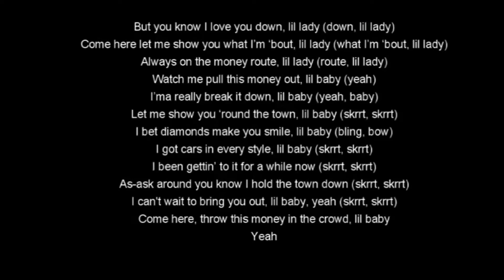Fetty Wap - Strawberry Kush [ Official Song ] Lyrics / lyrics video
new song Fetty Wap - Strawberry Kush [ Official Song ] Lyrics / lyrics video
Hey ! Guys.

Fetty Wap - Strawberry Kush
Stream "Bruce Wayne" Available Now

tags.
english music
2018 english music
2018 english songs
hollywood music
2018 hollywood music
2018 songs
2018 music
latest music
best music
best songs
hit music
hit songs
top musics
top songs
hot music
hot songs
latest songs
hollywood songs